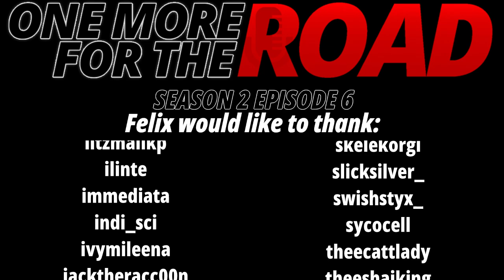THE LEGEND OF ZELDA - One More For The Road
With Tears of the Kingdom coming up tomorrow our hosts take a trip through the Legend of Zelda franchise and discuss what it means to them, what they loved about it, and what their hopes are for Breath of the Wild's impending sequel!

Quick note that Eric's PC has *struggled* to render this video (hence the lateness) and may need repairs soon so if this episode is a bit jank we apologize!

Chapters:
COMING SOON (I deleted the file because I'm a moron)